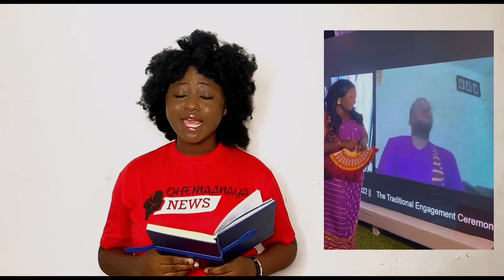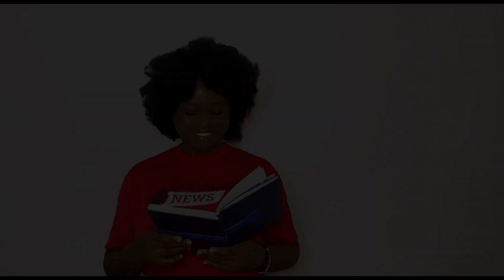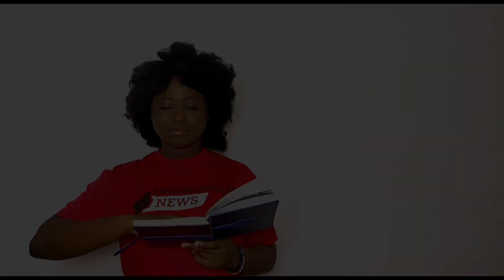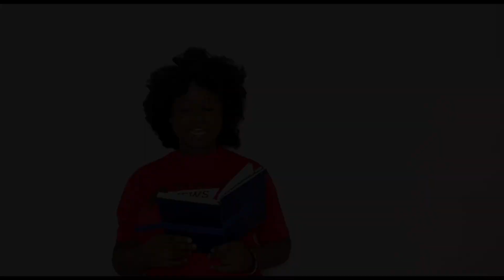Dulcie and her friends booked a whole Villa in Bali😳!…